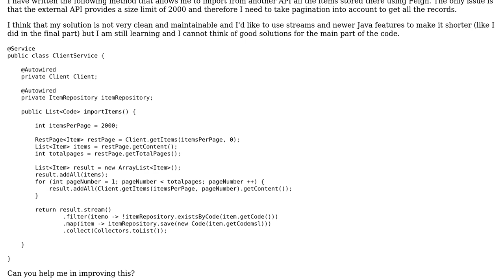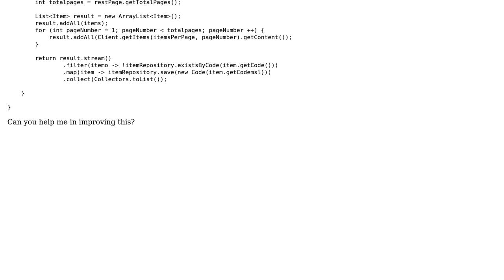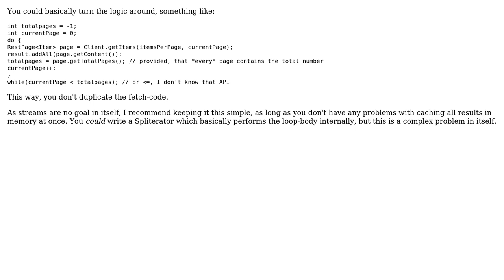Code Review: Get all data from an external and paginated Swagger API using Java / Feign / Spring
With thanks & praise to God, and with thanks to the many people who have made this project possible! | Content (except music & images) licensed under CC BY-SA | Music | Images & others | With thanks to user Pitto user mtj user dariosicily and the Stack Exchange Network Trademarks are property of their respective owners. You are responsible for your own actions.